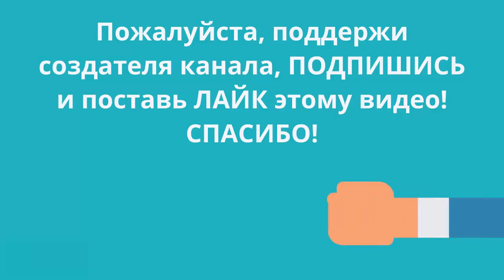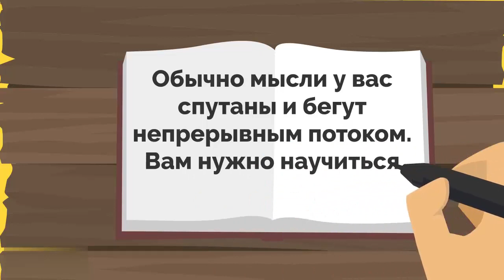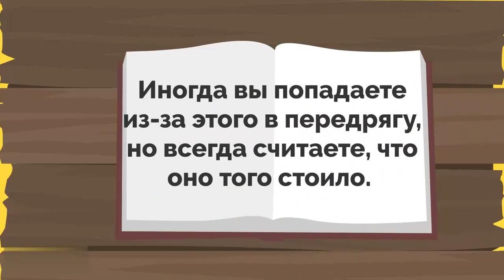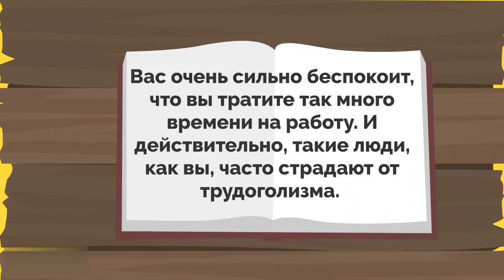Тест! Интригующая ПРАВДА о твоей жизни! Психология!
Мандалы описывают как материальные, так и не материальные реалии. Они являются отражение всех аспектов нашей жизни: часового круга, Луны, Солнца, Земли, а также концептов семьи, друзей и общества в целом.
Вам предстоит довериться своей интуиции и выбрать одну из мандал, а мы на основе этого выбора раскроем вам интригующую правду о вашей жизни.